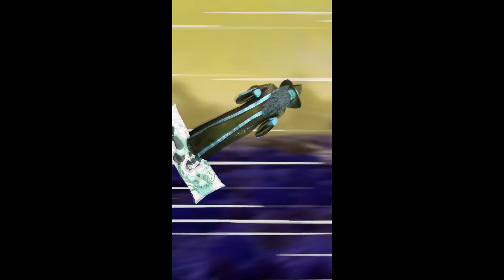Merlins Waifu pillow rampage won't stop for an hour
As many of you asked for, here is another one,
It is only possible due to your continuous support, and your Faith in me,
THese videos were made possible ONLY because of a TALANTED PAPPADIN
and your positive feedback,

A small remark,
From this video, you will learn to
1 - count to 3 in Japanese
2 - learn how to say "What?" And "Thank you" in Japanese

A big shout out to all those who believed in me you guys ROCK!

I am not a creator of the original video, it is made solly for fun

Soundtrack heard
Tokyo (Bubblegum)
Leat’eq, Peach PRC

Comment all you want.